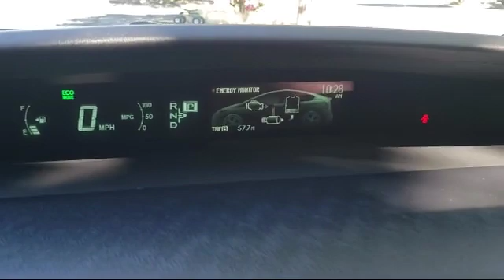2016 Toyota Corolla S Plus Sedan Vacaville Fairfield Vallejo Sacramento San Fransisco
2016 Toyota Corolla S Plus Sedan Stock Number: 97141P Vin:5YFBURHE8GP381405.

Toyota Vacaville
500 Orange Drive